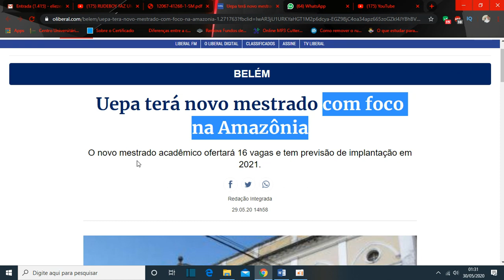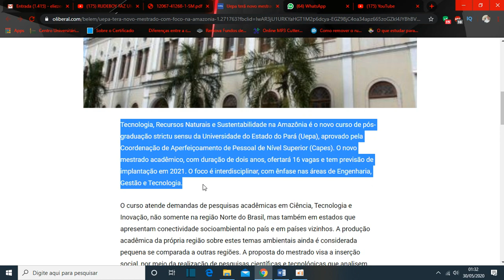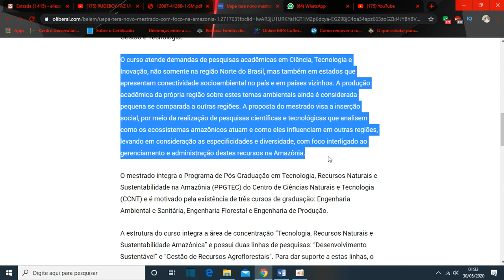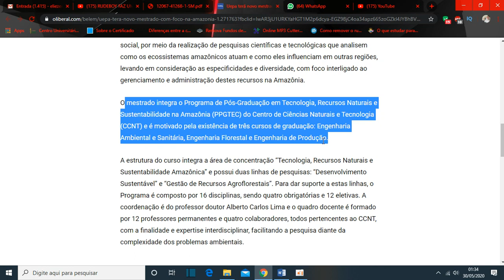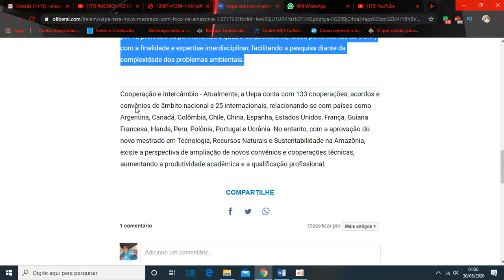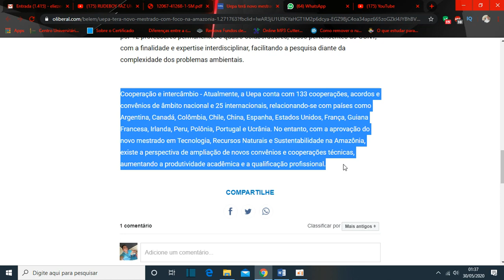UEPA TERÁ NOVO MESTRADO COM FOCO NA AMAZÔNIA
Tecnologia, Recursos Naturais e Sustentabilidade na Amazônia é o novo curso de pós-graduação strictu sensu da Universidade do Estado do Pará (Uepa), aprovado pela Coordenação de Aperfeiçoamento de Pessoal de Nível Superior (Capes). O novo mestrado acadêmico, com duração de dois anos, ofertará 16 vagas e tem previsão de implantação em 2021. O foco é interdisciplinar, com ênfase nas áreas de Engenharia, Gestão e Tecnologia.